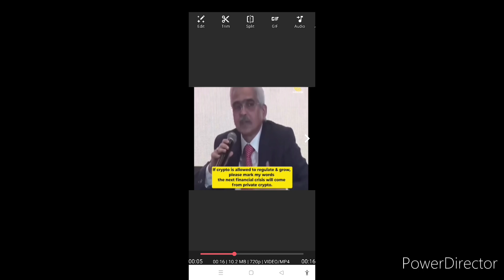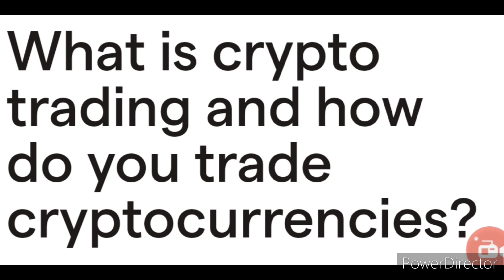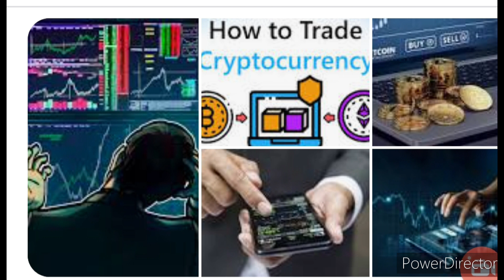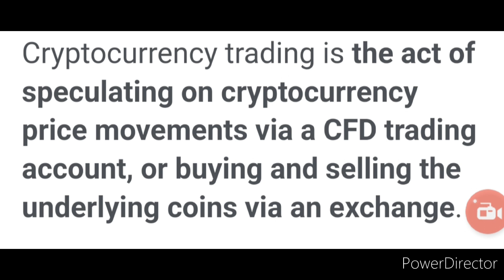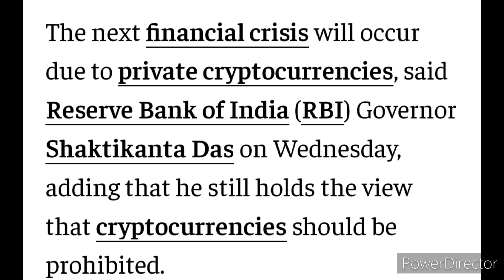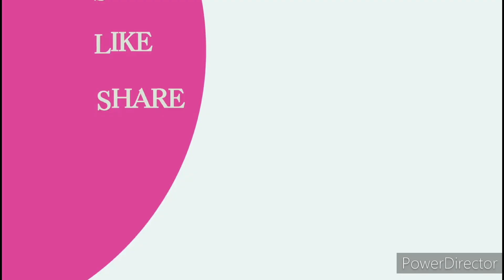FUTURE OF CRYPTO CURRENCY IN INDIA-RBI GOVERNOR PLEADS BAN-सालों से इसका इस्तेमाल हवाला के रूप में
RBI GOVERNOR SHAKTIKANTA DAS IN A SUMMIT SAID THAT CRYPTO CURRENCY SHOULD BE BANNED IN INDIA. IT IS ILLEGAL. GOVT HAS NO CONTROL OVER CRYPTO TRANSACTIONS. DIGITAL CURRENCY IS LAUNCHED. E-RUPEE IS ALTERNATIVE OF NATIVE CRYPTO. HIGH LEVEL TRANSACTIONS ARE NOT POSSIBLE WITHOUT CRYPTO. ALL ADAVANCED COUNTRIES HAVE ACCEPTED CRYPTO AS  AUTHORISED CURRENCY. PLEASE SHARE AND SU SCRIBE